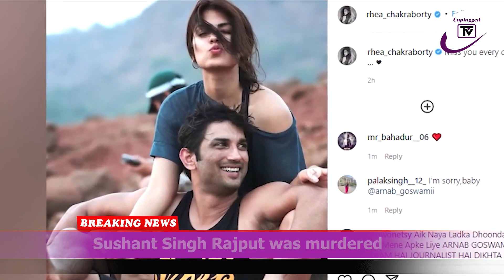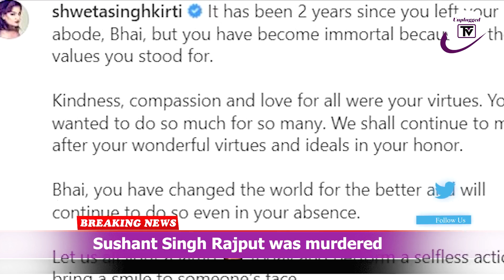Sushant Singh Rajput was murdered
Unplugged TV brings to you the latest news and happenings in India and around the world.